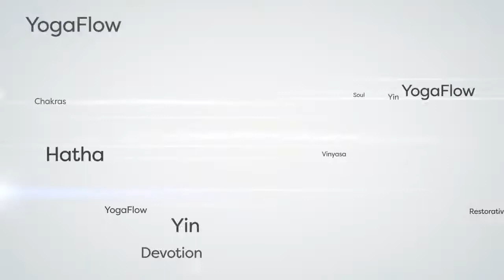365 Days of Healing: Day 168 - 5D Activation Meditation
Join Greg for an quantum activation into 5th Dimensional frequency